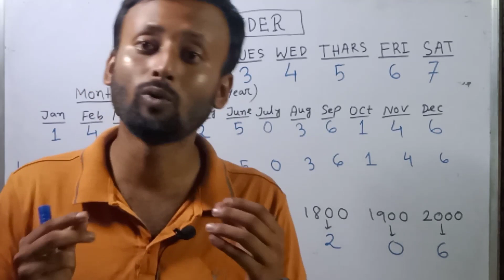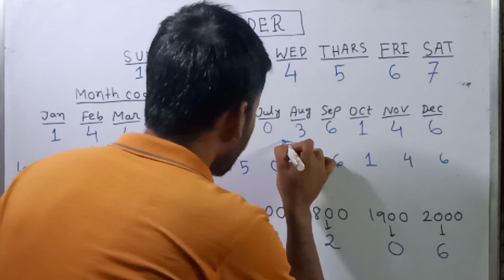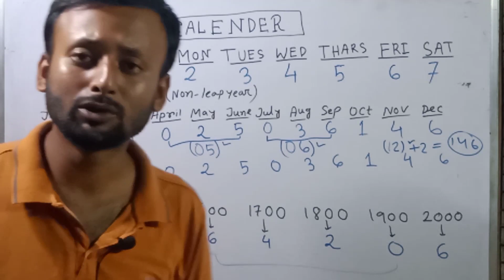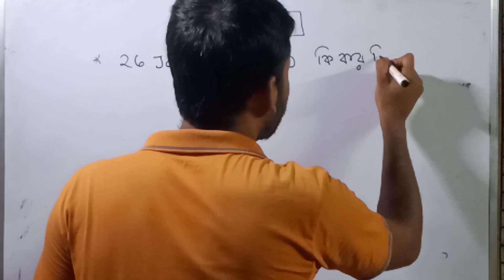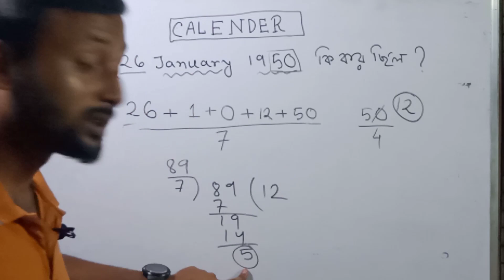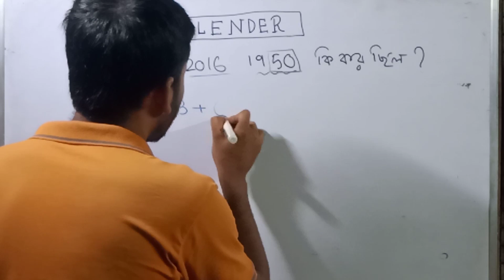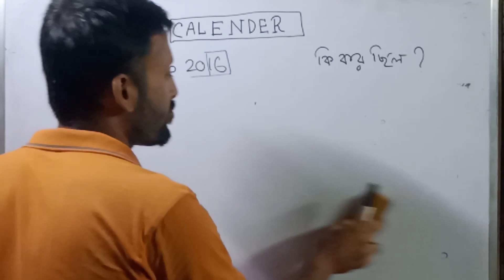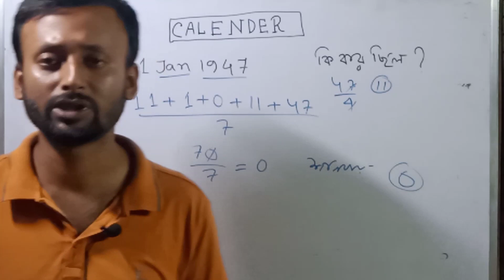CALENDAR BEST TRICK(part-1) ||how to solve calendar problems easily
CALENDAR BEST TRICK ||how to solve calendar problems easily ||

Hi
   Welcome to nil supreme education.In this video educator Nilratan Roy will discuss about calendar ||

calendar question
calendar questions tricks
calendar questions practice
calendar questions in reasoning
calendar quantitative aptitude

calendar questions upsc csat
calendar question answer
calendar questions asked in ssc
cgl
calendar question by Nilratan Roy
calendar question short trick

how to solve calendar
problems easily
questions in reasoning
questions
problems
problems in reasoning
problems easily in telugu
aptitude questions

Sums